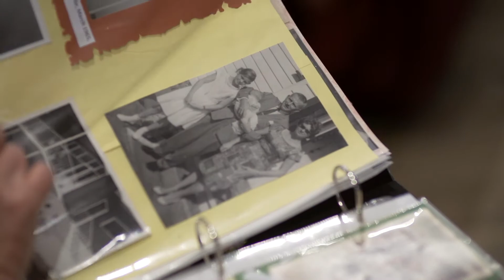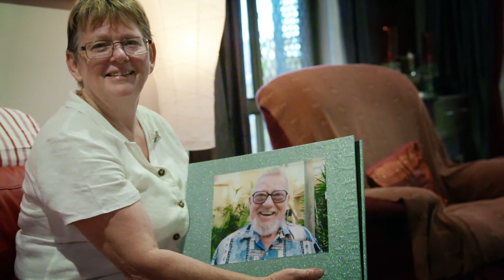Pauline, Aged Care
Pauline studied online to get the skills she needed to look after her elderly father. At 62, she's now looking forward to starting a whole new career in aged care.